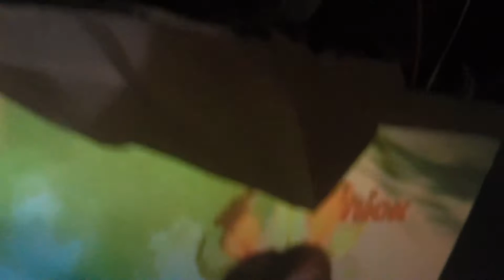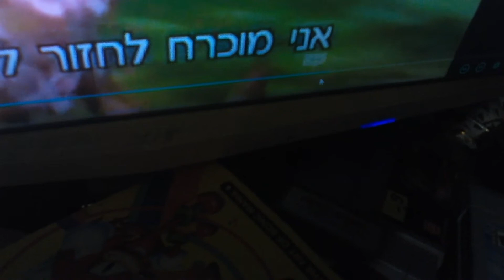Princess Zaria's feet from Tak & the power of juju cartoon with Banjo Tooie music